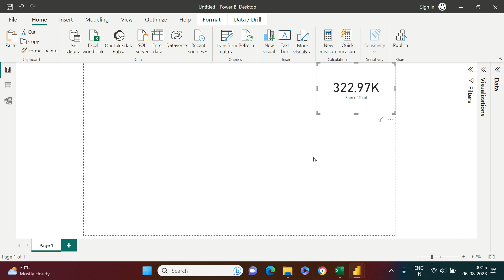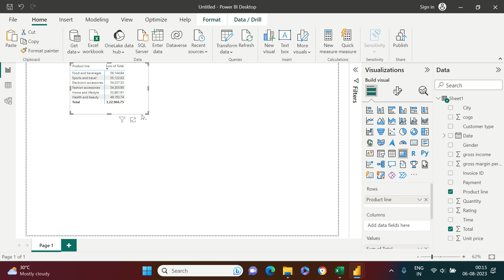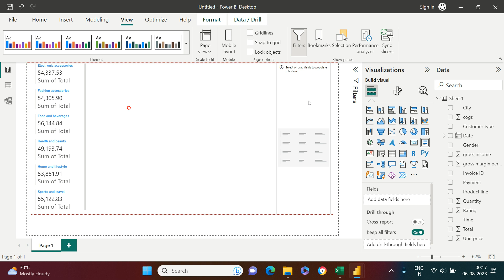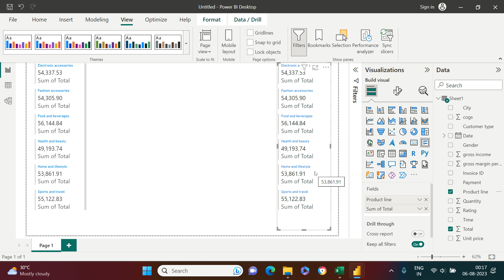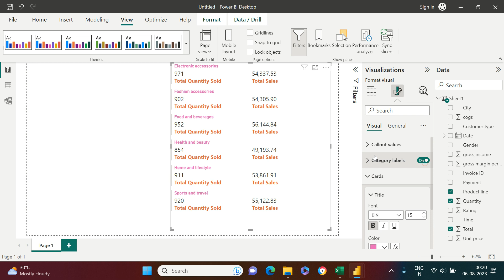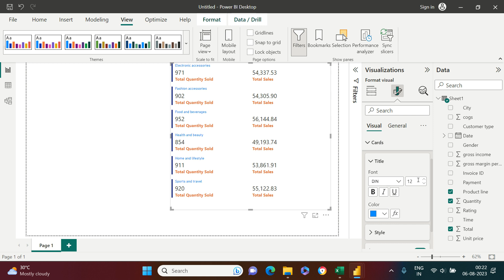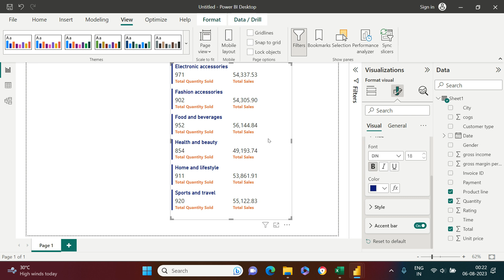Multi-Row Cards in Power BI | How to a Multi-Row Card in Power BI | #23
"What is Multi Row Card in Power BI", "How to create a Multi-Row Card in Power BI", "When and How to use Multi-Row Card in Power BI", "How is a Multi-Row Card useful in Power BI"... all of these questions have been answered in this video..